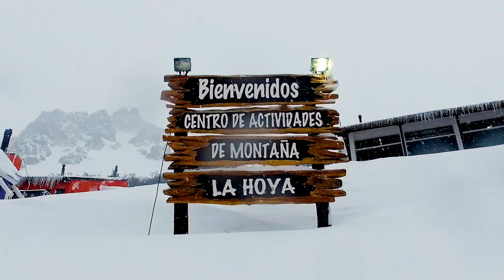Centro de Ski La Hoya - Construcción nuevo parador I Avance de obra (Julio 2019)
Nos especializamos en el seguimiento de grandes obras. Contamos historias que muestran cada proyecto desde un punto de vista innovador y creativo.

🏗️ Avances de obra I 🕜 Time-lapse de larga duración I 💻 Seguimiento de obras via web I
🚀 Drone l 🔄 360 I

Nuestras soluciones:

▶ TIMELAPSE + SEGUIMIENTO WEB 7/24:
El Timelapse nos permite crear un atractivo registro de obra a través de increíbles secuencias de imágenes. Es una herramienta desarrollada para acompañar y comunicar de una manera dinámica y efectiva el avance de cada proyecto.
La alta calidad de nuestro sistema de registro Timelapse nos permite crear videos excepcionales, con una resolución de 8K.
Los equipos cuentan con un sistema de transmisión 24/7. El material registrado puede ser monitoreado en directo ingresando a nuestro Espacio Clientes, desde cualquier dispositivo móvil en tiempo real. Cada usuario puede gestionar un historial detallado del avance de obra a través de una interfaz amigable e intuitiva, logrando una experiencia ágil y dinámica desde cualquier lugar del mundo.
Nuestros equipos han sido diseñados para adaptarse a los más diversos proyectos, ya sean en interior o exterior, incluso en los climas más adversos. Son totalmente autónomos, operando tanto con energía solar, como así también con alimentación de red. Los intervalos de tiempo son ilimitados, ajustándose a las necesidades de cada proyecto en particular.

▶ AVANCES DE OBRA:
Desde el aire, el atractivo de nuestros proyectos se multiplica, y desde tierra los detalles cobran vida.
Utilizando la tecnología más avanzada en VANT (Vehículos Aéreos No Tripulados), logramos generar vistas únicas e impactantes. Nuestros pilotos son camarógrafos altamente capacitados, especializados en definir los planos más apropiados para mostrar cada proyecto. Esto nos permite lograr tomas de alta precisión y movimientos de cámara cinematográficos.
En tierra, capturamos la esencia del proyecto. Realizamos movimientos fluidos de cámara con gimbal y utilizamos los sonidos reales de la obra, mostrando los detalles del proceso constructivo en cada etapa del proyecto. Nuestros colaboradores están capacitados para ingresar a todo tipo de obra y cuentan con los elementos de seguridad personal necesarios para realizar todas las tareas de forma segura.
Todo el material generado en cada relevo es minuciosamente seleccionado y se transforma en un video extraordinario. Las imágenes, los sonidos reales de la obra y la música se complementan con textos animados que aportan la información necesaria para hacer de nuestros videos una herramienta indispensable a la hora de comunicar el avance de cada proyecto.

Seguimiento de obra
avance de obra
timelapse argentina
Timelapse de larga duración
Drone argentina
Marketing Industrial